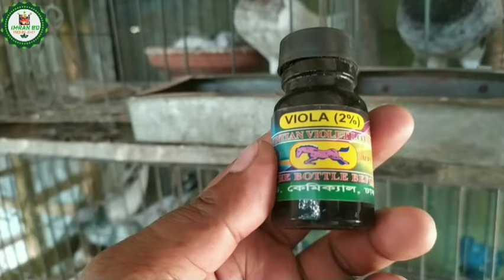কবুতরের বসন্ত রোগ হইলে করনিয় কি। kobutorer bosontor rog.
পক্সের সমস্যার নতুন সমাধান।